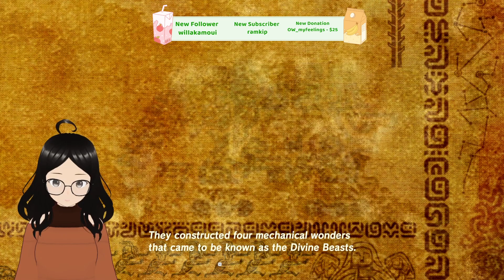Ling Stream: Gettin some BotW LORE